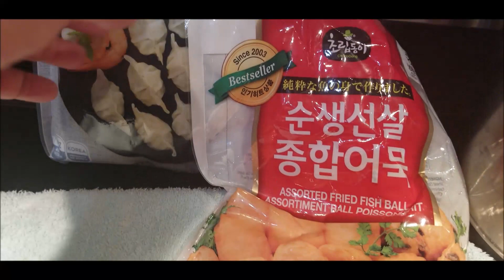Kakaibang luto sa Instant Noodles mas masarap at masahog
Cultureand Traditions
FILIPINA MARRIED FOREIGNER